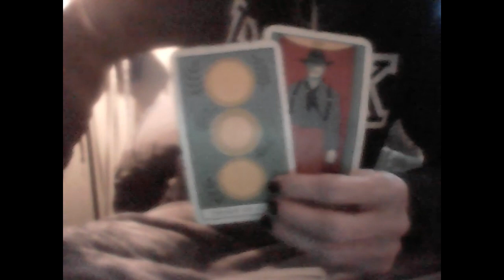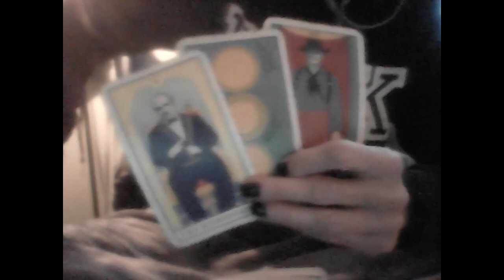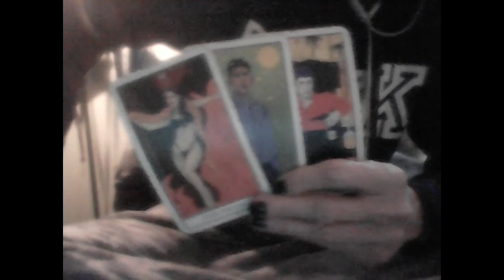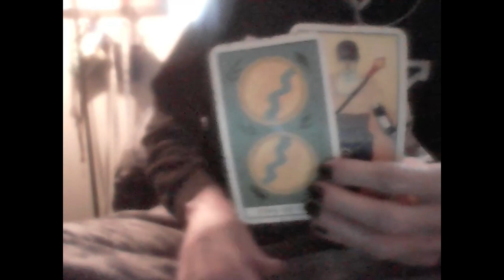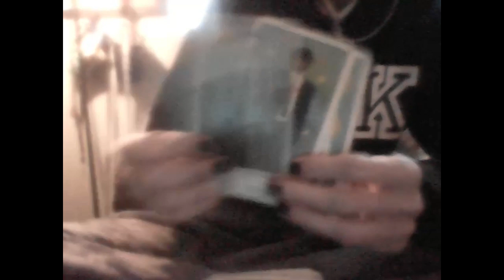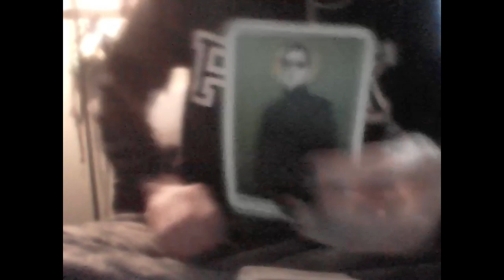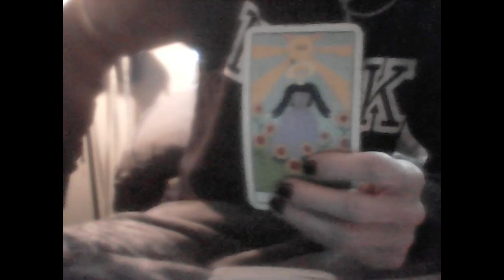DIVINE FEMININE: HE HAD IT COMIN'/HELL & CELL BLOCK TANGO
PERSONAL PHONE & VIDEO CHAT READINGS ARE CLOSED

1 QUESTION RECORDED VIDEO TAROT ENEGY READINGS $15 at wtfLisaTarot.com